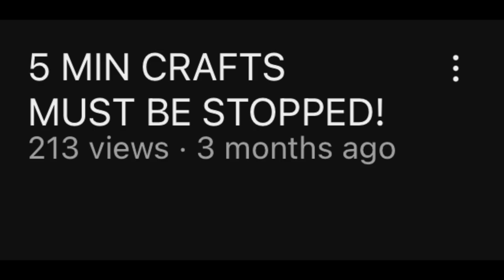Colleen Ballinger's TERRIBLE Apology (REACTION)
BANGERS ARE DROPPED EVERYDAY!